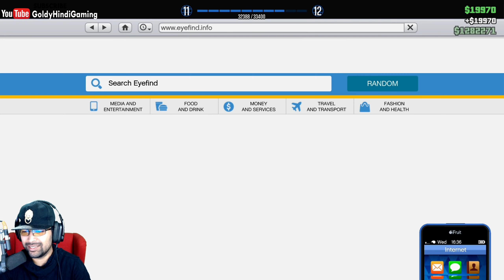MY FIRST HEIST TURNED INTO A GANG WAR - GTA 5 Online | Goldy Hindi Gaming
► Google Pay - Daan Peti No 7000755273